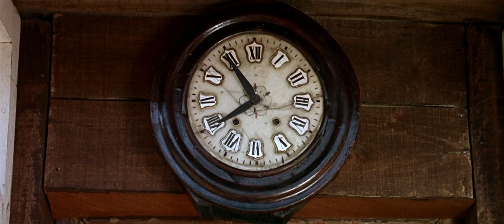C'era Una Volta Il West - Arrivo di Jill a Flagstone